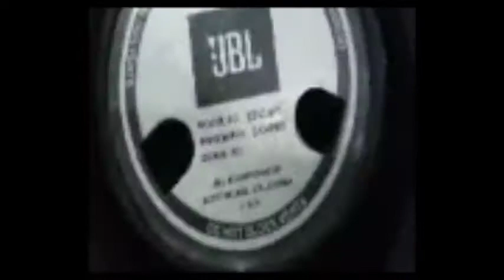Speaker Box Tutorial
My Dad and Tom Fischer show you how to make a speaker box